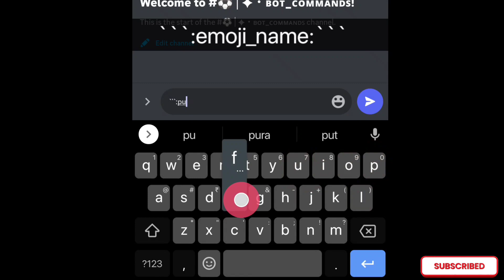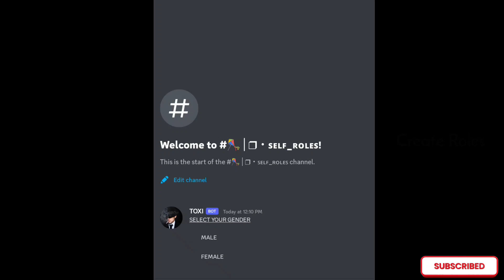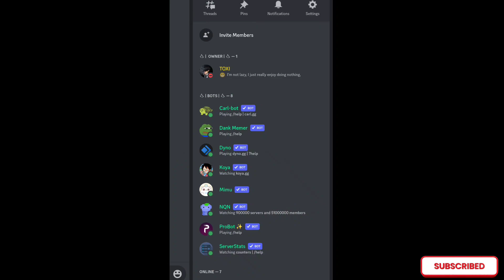HOW TO MAKE DISCORD SERVER SELFROLES WITH YOUR OWN ID| VERY SIMPLE